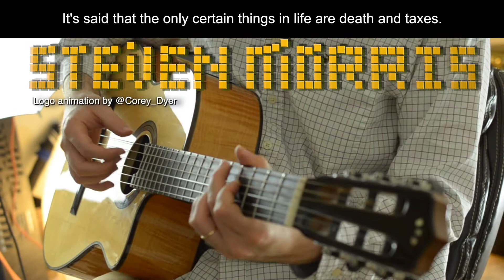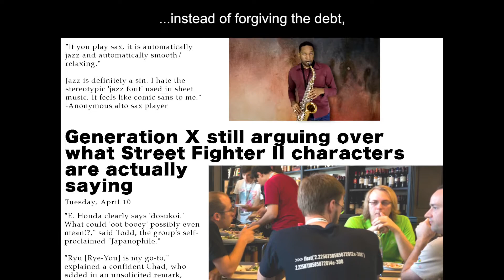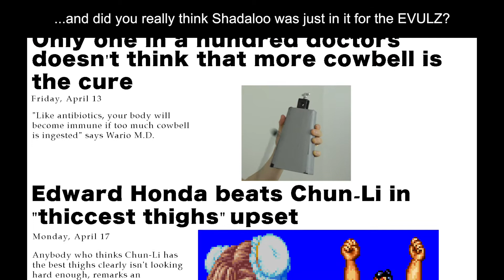Street Fighter II: TURBO TAX - Ken's Theme Bossa Nova cover ft. subversiveasset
Ken's Theme Bossa Nova cover
from Street Fighter II: TURBO TAX EDITION
by Steven Morris ft. subversiveasset
Original Music: Yoko Shimomura, Isao Abe

Amazon Music:

Betsy7Cat
Adrien Fins
MockingjayN7
Sephiroth1204
Karin Tanaka
Midnight Ambrosia
Ethan Sierras
Jacob Larson
Daniel Levy
Michael Gustafson
Aujury

Generation X photo credit:
"Pizza Lunch" by Horst Gutmann